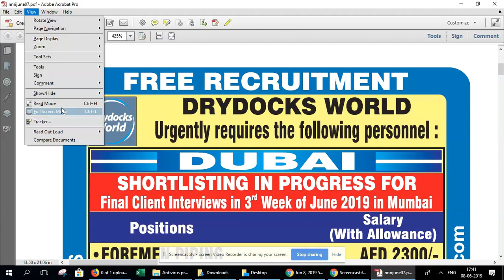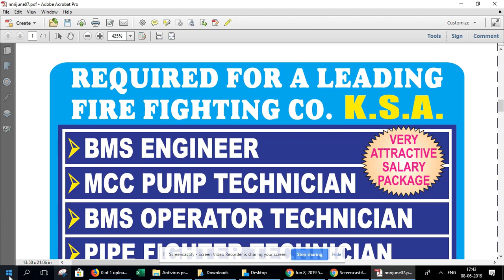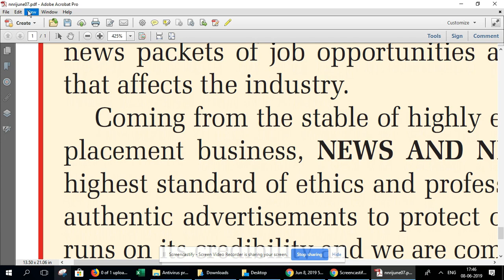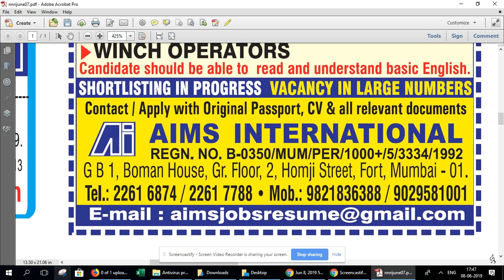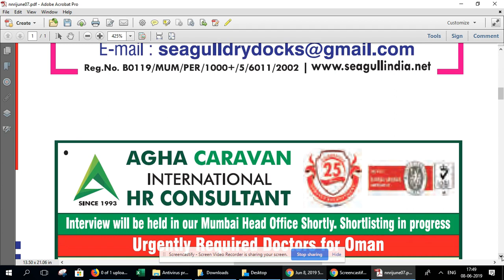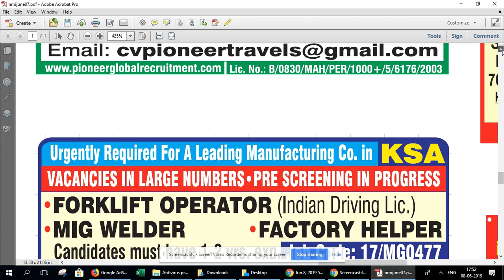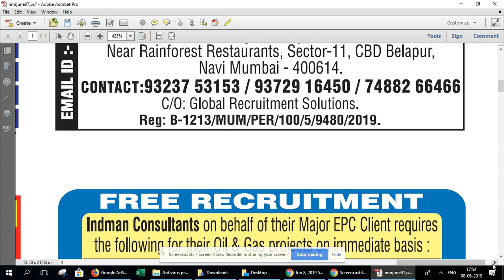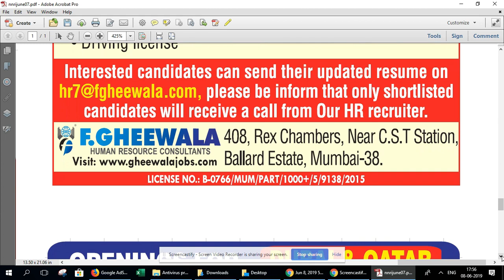news and nri connect , 08th June 2019